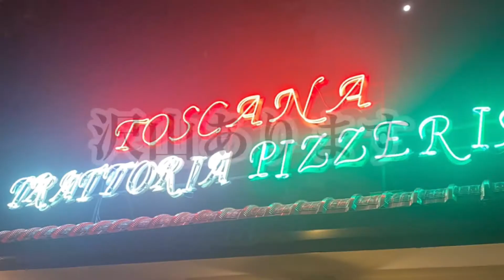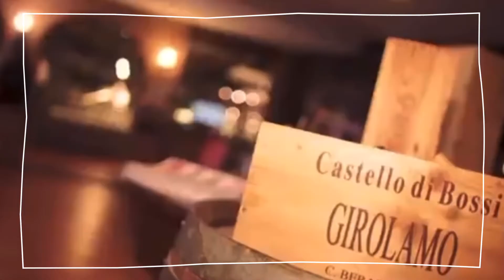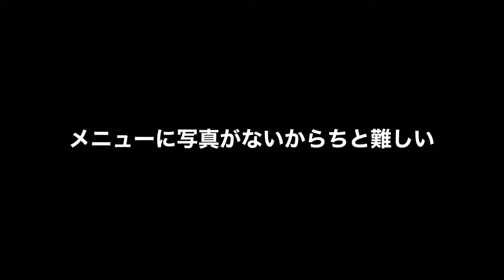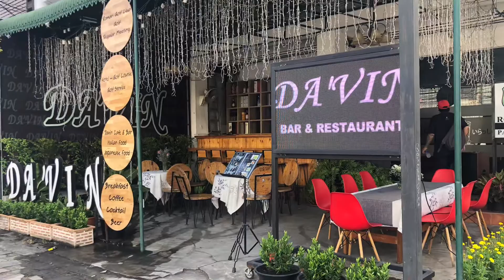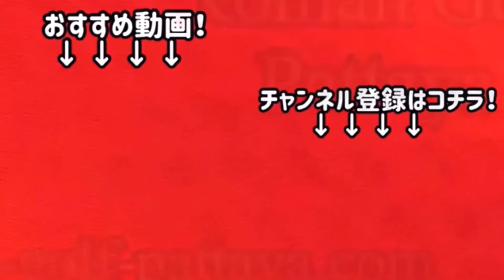【Thailand パタヤ】パタヤで食べた美味いもの トスカーナのうずらのような鳥の丸焼き Pattaya Roman Golf パタヤ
Trattoria Pizzeria Toscana

とても大きなレストラン
シーフード、ステーキ、ピザ、パスタ、生ハムメニューはとても沢山ありますが
写真はないです😅

隣のタイ料理レストランももしかしたら同じ経営者なのか？ここからタイ料理もオーダーできますのでタイ人と訪れても大丈夫です

DA’ViN
スペシャルメニューは下記の通りです

Daily Special Menu

Monday
  All Day
  All beer  ※320ml
  49baht

Tuesday
  Kakifurai set
  soup . Salad. etc
  209baht❌
  169baht

Wednesday
  Gyu-Don ＋Soup
  260baht❌
  199baht

  Steak-don ＋Soup
  389baht❌
  299baht

Thursday
  Beef hamburge set 300g
　soup. salad.etc
  290baht❌
  220baht

Friday
  Unagi-Don ＋Soup
  389baht❌
  299baht

Saturday
 Maguro(Tuna) Sashimi (300g)
 ※ Reservation required on Friday
 150baht

Sunday
  Sukiyaki set (Australia beef 250g)
  649baht❌
  499baht

11:30〜22:30(order stop 21:30)

Daily Special Menu

11:30〜22:30(order stop 21:30)

特大ハンバーグ定食
160thb !

お腹ぺこぺこにして来てください

スペシャルメニーではないです
定番メニューです！

11:30AM〜11:30PM

Green fee
Caddy fee
Cart fee

■送迎料金
パタヤ⇄ゴルフ場の往復
300thbから

集合場所
DA’VIN バー & レストラン

ハンバーグ弁当(ポーク)は定番メニューとなりました
価格は160thbです

営業時間
10:30〜20:00

定休日
月曜日

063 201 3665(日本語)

営業時間
10:30〜21:00

定休日
月曜日

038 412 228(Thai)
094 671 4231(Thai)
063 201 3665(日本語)